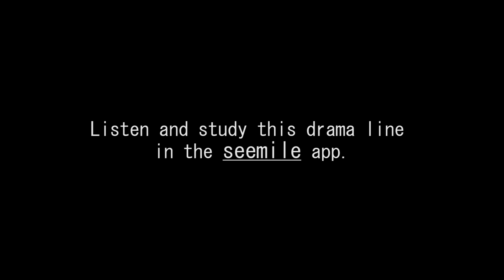My Secret Romance (Sung Hoon) Photo Movie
seemile has published a book to learn Korean through Korean dramas.
All dialogue scripts are provided as audio files. You can download or play mp3 files
Sung Hoon actor